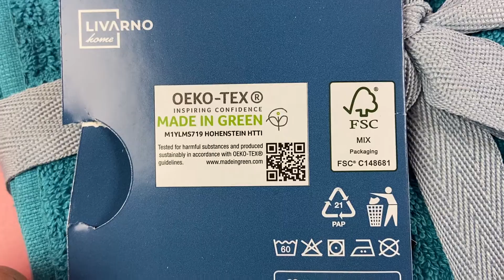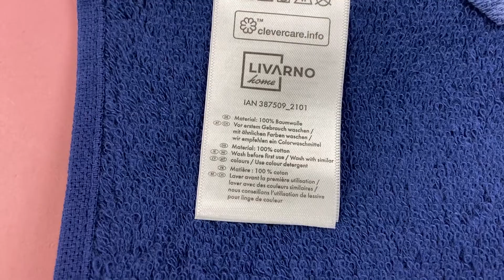Лот D12-30112, Рушники Livarno Home, вага 4,1 кг (20 шт) Ціна 1 570 грн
.Рушники Livarno Home
50*90/50*100/70*140/65*120
30*40/30*50